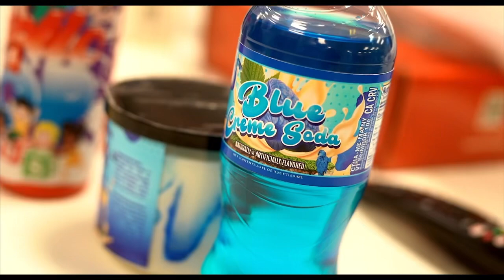Noskimusic has his own COOL CUP JUICE THROUGH EXOTICPOP🗣IS IT GOOD🤷‍♂️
Noski’s GHETTO BABY STRAWBERRY LEMONADE DROPPING SOON. SET UP NOTIFICATIONS